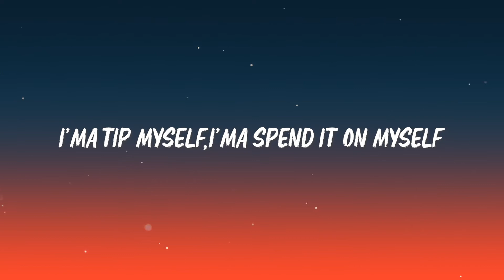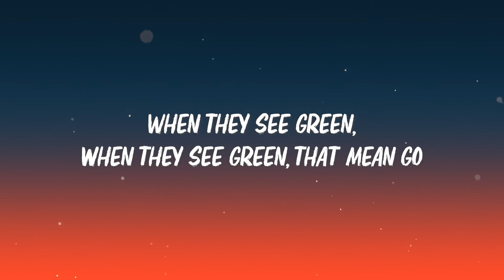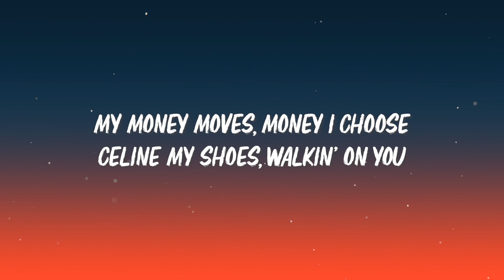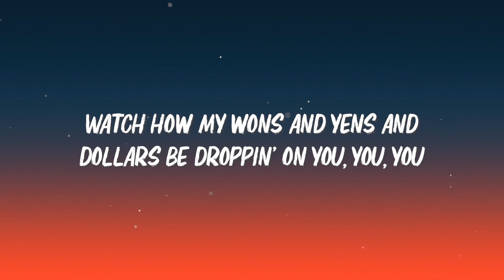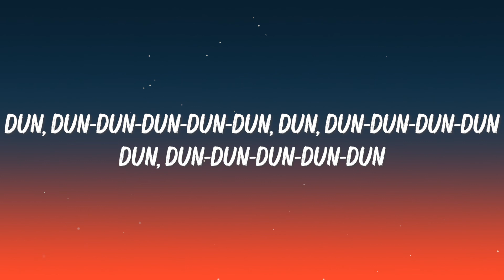LISA - MONEY (Lyrics)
Your art it's here!

Lyrics:
[Verse 1]

Lisa Lyrics
Blackpink
Money